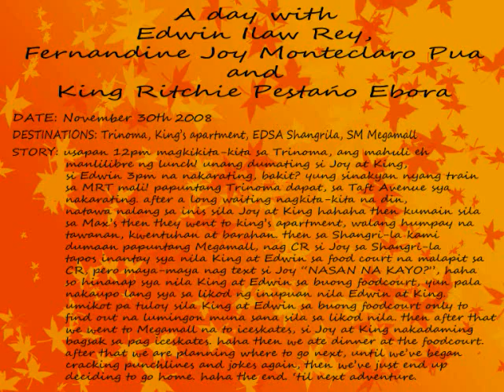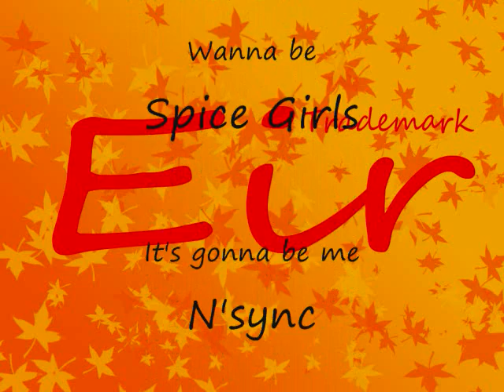a day in my life